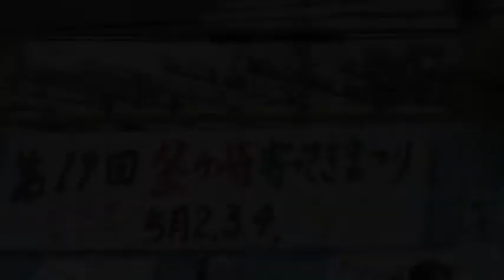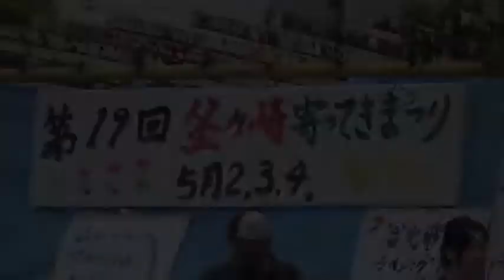釜ヶ崎プロレス／第19回 釜ヶ崎寄ってき祭り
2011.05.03　第19回　釜ヶ崎寄ってき祭りで催された釜ヶ崎プロレス